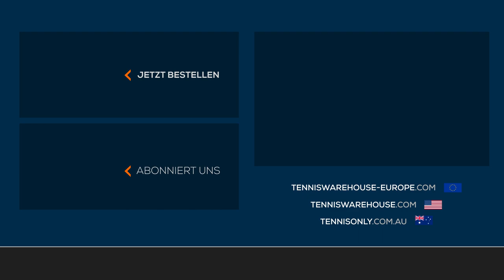Der Asics Court FF 3 Tennisschuh im Test 👟💥🇩🇪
*Dieser Inhalt wurde in Übereinstimmung mit den geltenden Sicherheitsvorschriften gefilmt.

Wir sind WELTWEIT für euch da